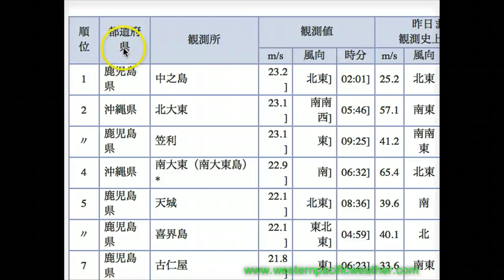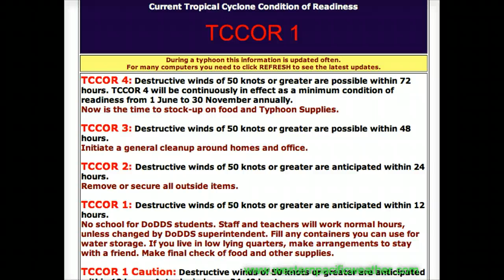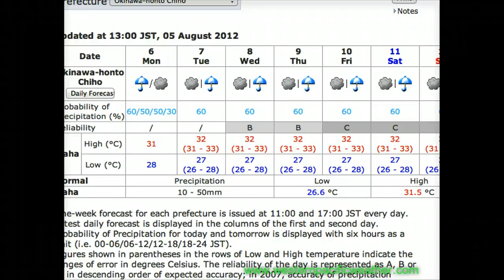Haikui Landfall in Okinawa / 05 Aug Tropical Storm Update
Tropical Storm Haikui is bringing Tropical Storm strength winds as far North as Kagoshima today and rainfall totals adding up to over 150mm in the past 24hrs. Now as the storm begins to slow down it will intensify and is expected to become a typhoon early this week before moving in to eastern China south of Shanghai, this update talks about this storm where it is going and what you should expect.

Please use the links below to find more information on this and other events here in the western pacific.

@Robert Speta